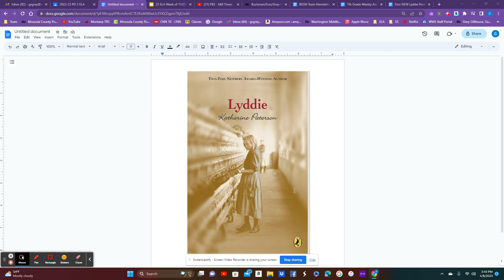Lyddie Ch. 8